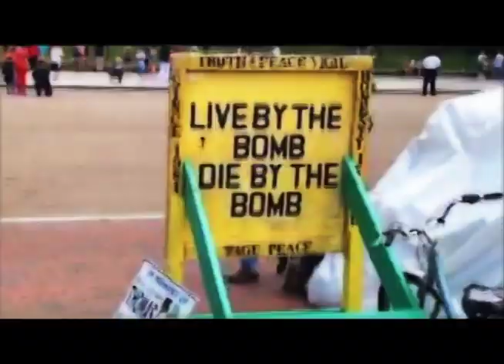What The F**K Is Going On?: Week 1 promo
Promo video for Kill The Autocrat's new series 'What's Happening: with Michael Fraser O'Brien.